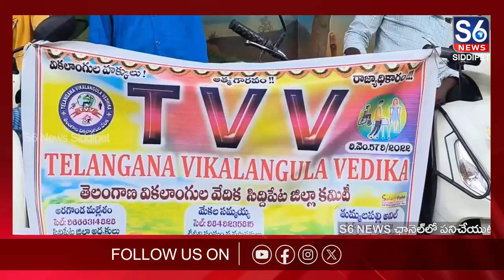కాంగ్రెస్ ప్రభుత్వం ఏర్పడ్డాక సరైన సమయంలో పెన్షన్లు అందక దివ్యాంగుల ఆవేదన | S6 News Siddipet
కాంగ్రెస్ ప్రభుత్వం ఏర్పడ్డాక సరైన సమయంలో పెన్షన్లు అందక దివ్యాంగుల బతుకులు దుర్భరమైపోయాయని దివ్యాంగుల స్వేచ్ఛ సంఘం జిల్లా అధ్యక్షుడు కెమ్మసారం అశోక్ ఆవేదన వ్యక్తం చేశారు.// కాంగ్రెస్ ప్రభుత్వం వస్తే తమ బతుకులు మారుతాయని అనుకుంటే ఈ ప్రభుత్వం కూడా దివ్యాంగుల పట్ల వివక్ష చూపిస్తుందని అన్నారు.// సిద్దిపేట జిల్లా కేంద్రంలో తెలంగాణ వికలాంగుల వేదిక నాయకులు నిరసన కార్యక్రమం చేపట్టారు.// పెన్షన్లు సరిగ్గా రావడం లేదని, కాంగ్రెస్ ప్రభుత్వం పెంచుతామన్న పెన్షన్లు ఇప్పటివరకు పెంచడం లేదంటూ నినాదాలు చేశారు.//